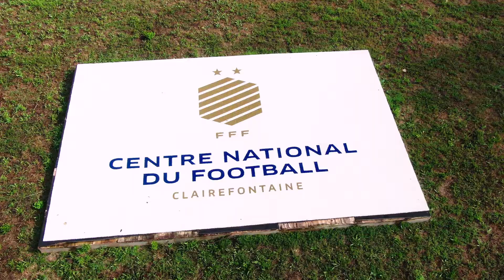COPA COCA-COLA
Retour sur la finale de la Copa Coca-Cola.
Une première édition co-organisée par la Fédération Française de Football, dont la finale s'est tenue à Clarefontaine !